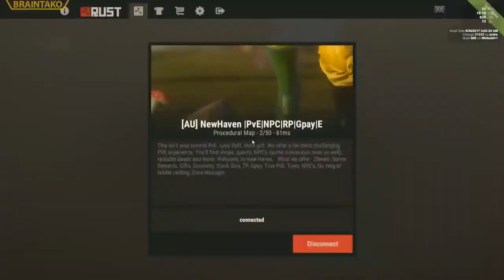Rust Mod PVE: Episode 1 - Preparing to hunt the Sasquatch! [CANCELLED]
(EDIT: The freaking server got reset then looks like it got taken down. FFS, I've not found ANY other server with this badass mission and town system)
This series will be mostly chilling and doing the built-in quests on this heavily modded PVE server ("New Haven" Australian Server). I'm probably going to focus on hunting the Sasquatch in these first few episodes, should be fun! :)

Specs & Peripherals (Main PC Left, Laptop Right):
MSI GTX 1060 Gaming X 6GB / Nvidia GT 630M 1GB
Intel i7 6700 CPU / Intel i5 3210m
16GB DDR4 RAM 2133Mhz / 8GB DDR3
Windows 10 Home / Windows 10 Pro